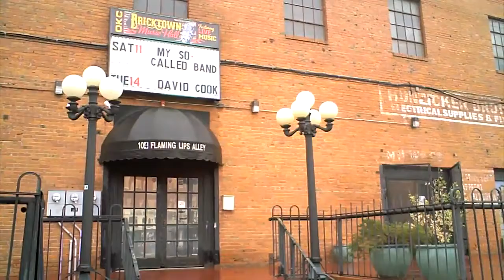Live music taking the stage in Bricktown (2014-01-10)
Developers seek to restore live music to the downtown entertainment district.